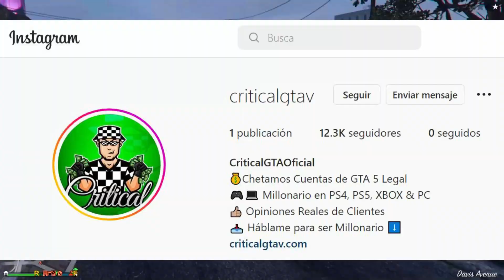*BORRARÉ ESTE VÍDEO EN 24 HORAS* EN ESTA UBICACIÓN HAY DINERO GRATIS EN GTA 5 ONLINE!